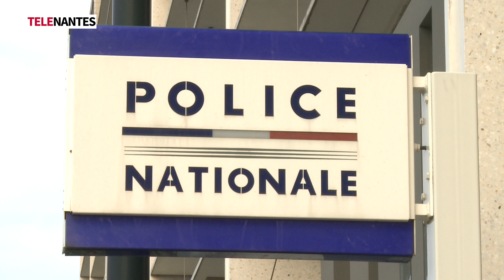Loire-Atlantique. Drogue : des amendes pour sanctionner les usagers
​Le délit d’usage de stupéfiants peut désormais être sanctionné par le paiement d’une amende forfaitaire de 200 €. Reportage avec les gendarmes dans le tram-train entre Nantes et La Chapelle-sur-Erdre.